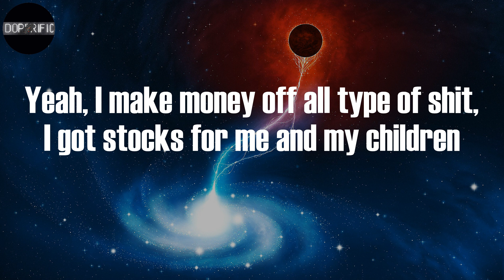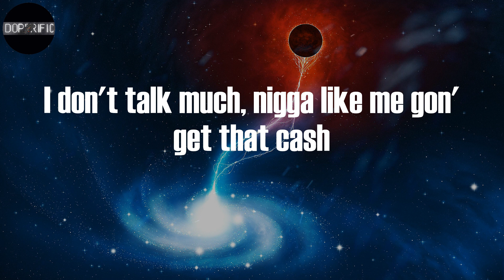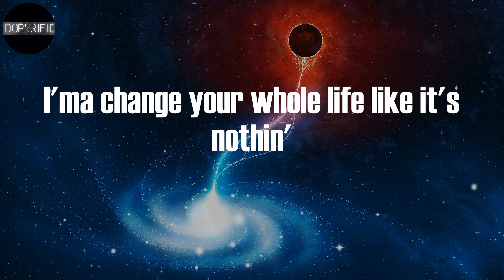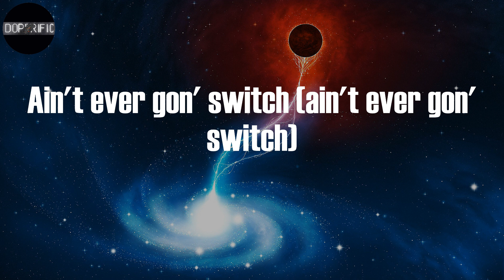Lil Baby - 2040 (Lyrics)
2040 Lyrics:
Yeah